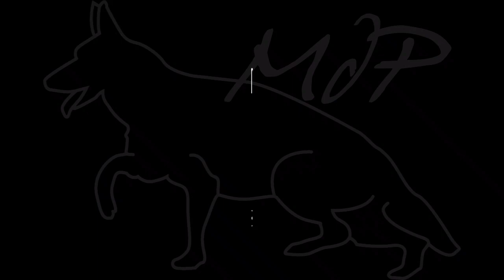vidéo du 28.03.2021 chiots de Neel et Obut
Vidéo du 28 mars 2021 des chiots berger allemand de Neel de la maison du prince et Obut du pavillon chinois.